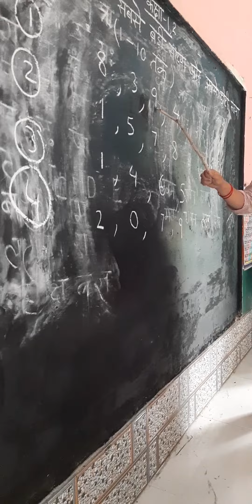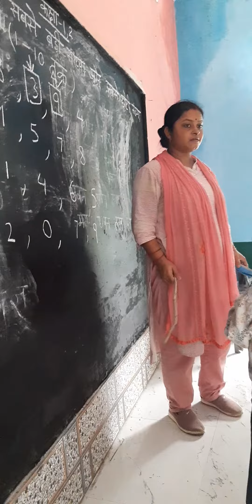Sabse badi wa sabse choti SANKHYA 1-10.School READINESS ACTIVITY- PS GULARIYA